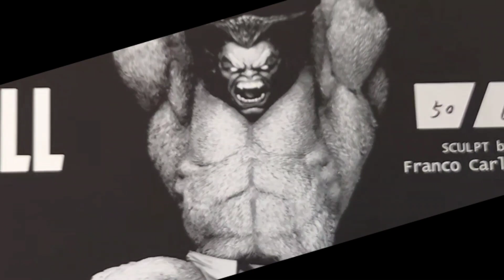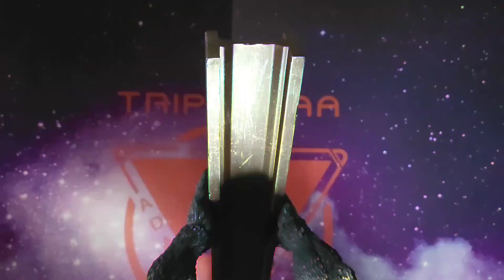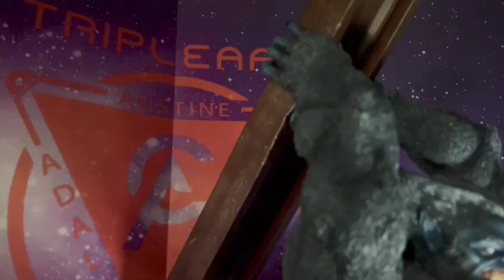Last Level Custom Made The Beast 1:4 Unbox Review 🎥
🔴TripleAAAToys Channel:🟡